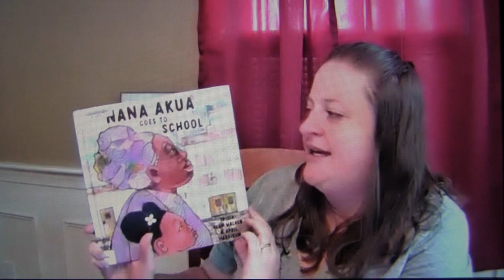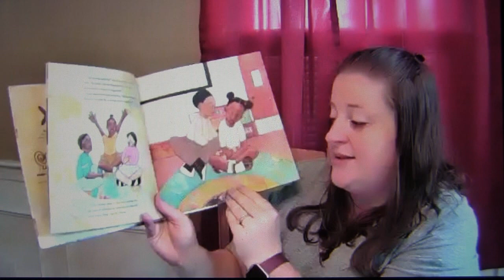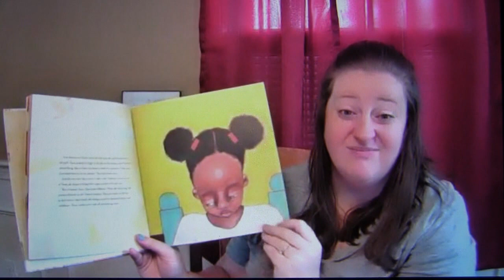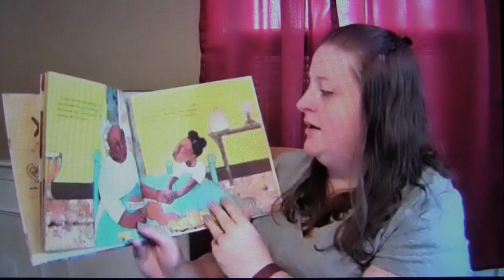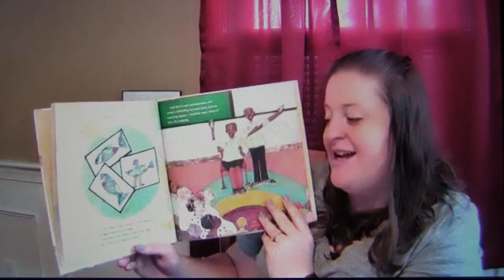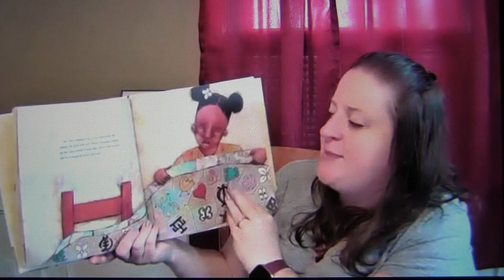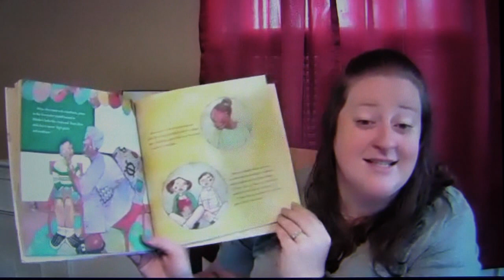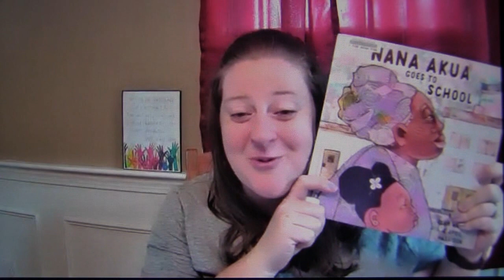Virtual Sunday School June 13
Mailing Address:
Wilmington United Methodist Church
87 Church Street
Wilmington, MA 01887

Church Pastor: Rev. Peter Hey